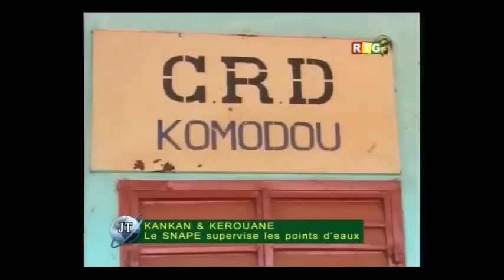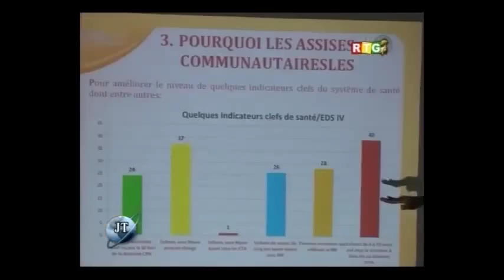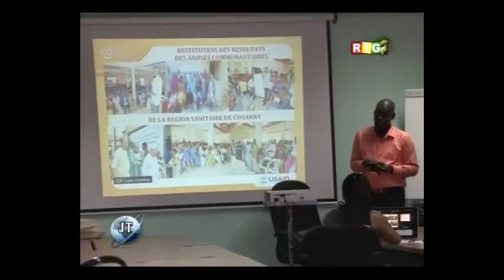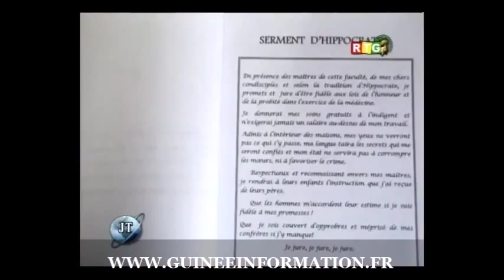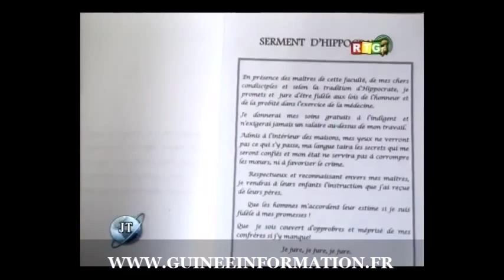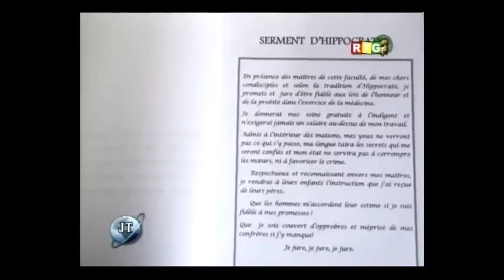JT RTG DU 14 01 2016 Cheick Sacko fait le point sur les graciés le décembre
JT RTG DU 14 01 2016 Premier Conseil des ministres du gouvernement Mamady Youla -Cheick Sacko fait le point sur les  graciés le décembre